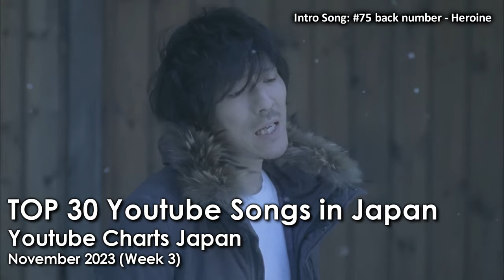[TOP 30] Youtube Songs in Japan | November 2023 (Week 3)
Most Popular Youtube Songs in Japan
November 2023 (Week 2) = Nov 10, 2023 - Nov 16, 2023

NOTE:
Weeks on Chart refers to TOP 100

10-FEET - Dai Zero Kan
Ado - Kura Kura
Ado - Show
Ado - unravel
aespa - Drama
ATARASHII GAKKO! - OTONABLUE
back number - Heroine
BE:FIRST - Glorious
BE:FIRST - Mainstream
DYES IWASAKI - S.C.R.E.A.M feat.RainyBlueBell
Fujii Kaze - Hana
HoneyWorks - Dear My Friend
HoneyWorks - Suki Chuu no!
Houshou Marine - Bishoujyo Muzai Pirates
ITZY - RINGO
Jung Kook - 3D (feat. Jack Harlow)
Jung Kook - Seven (feat. Latto)
Jung Kook - Standing Next to You
King Gnu - SPECIALZ
LE SSERAFIM - Perfect Night
Mrs. GREEN APPLE - Que Sera Sera
MY FIRST STORY - I'm a mess
Naniwa Danshi - I Wish
NiziU - HEARTRIS
Novebright - Walking with you
Ryokuoushoku Shakai - Be a flower
Sasuke Haraguchi - Hitomania
SEKAI NO OWARI - The Peak
Shigure Ui - Shukusei!! Loli-Gami Requiem
shy taupe - Rendezvous
Snow Man - Dangerholic
Stray Kids - LALALALA
Tatsuya Kitani - Ao no Sumika
The Beatles - Now and Then
tuki. - Bansan Uta
YOASOBI - Idol
YOASOBI - Yuusha
Noriyuki Makihara - Mo Koinante Shinai